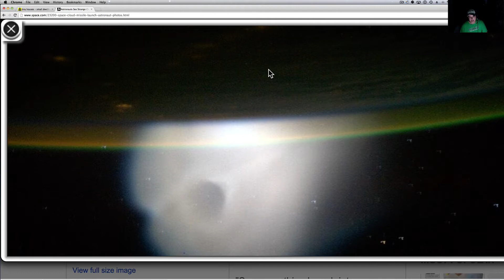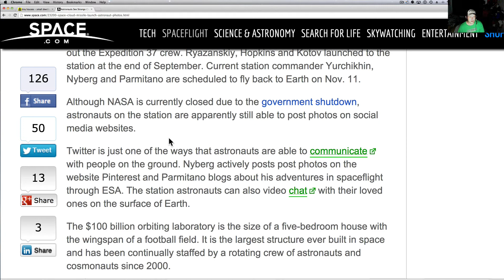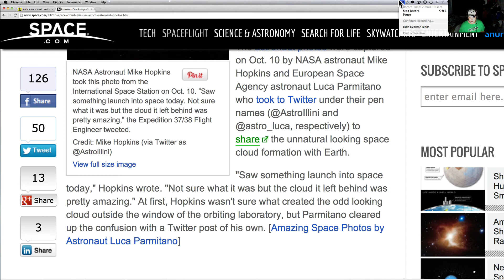Creepy Cloud Over Earth Caught By Astronaut Aboard The ISS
Check out this cloud created by a Russian Missile as it was captured by the Astronauts on the International Space Station!  I hope you enjoy and the link is below!